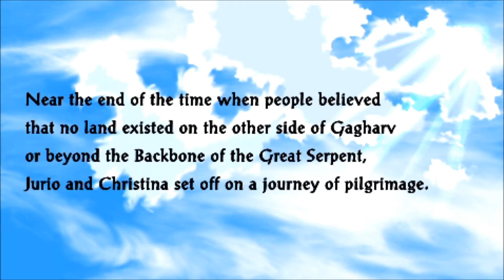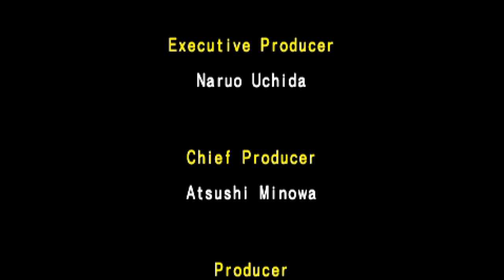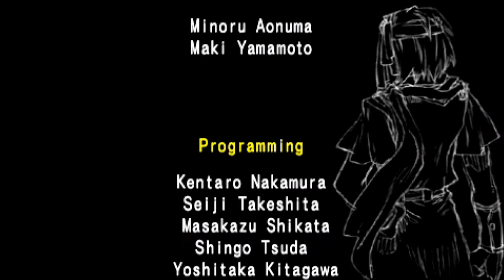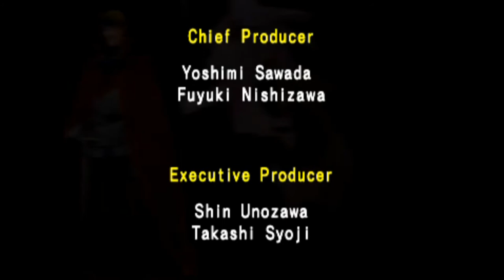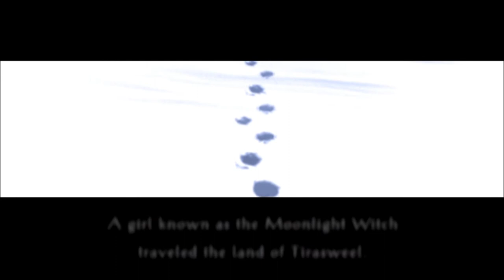Let's Play Prophecy of the Moonlight Witch (Blind), Part 77: Ragpick Village... Deserted??? [FINAL]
(Part 3 of 3) Chris and Jurio finally arrive back home, but nobody's there! That said, this story ends here. I hope to see you in The Legend of Heroes: A Tear of Vermillion!